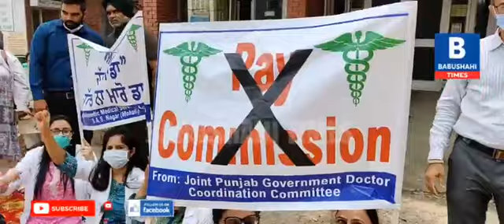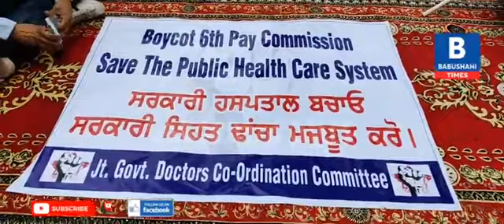6th pay commission ਦੇ ਵਿਰੋਧ 'ਚ ਡਾਕਟਰਾਂ ਦੀ ਤਿੰਨ ਦਿਨਾਂ ਹੜਤਾਲ ਨੂੰ ਕਿਹੋ ਜਿਹਾ ਹੁੰਗਾਰਾ? ਦੇਖੋ ਲਾਈਵ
6th pay commission ਦੇ ਵਿਰੋਧ 'ਚ ਡਾਕਟਰਾਂ ਦੀ ਤਿੰਨ ਦਿਨਾਂ ਹੜਤਾਲ ਨੂੰ ਕਿਹੋ ਜਿਹਾ ਹੁੰਗਾਰਾ? ਦੇਖੋ ਲਾਈਵ